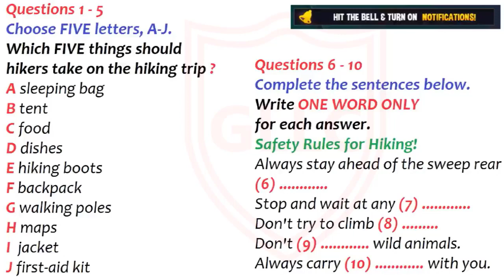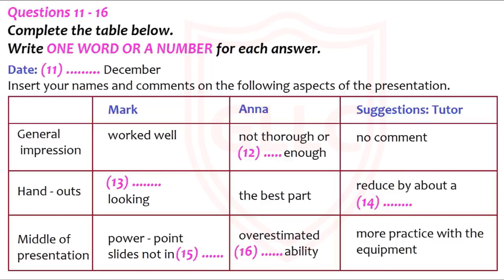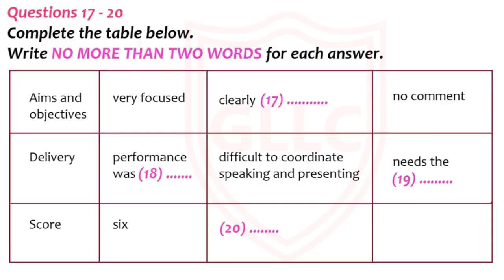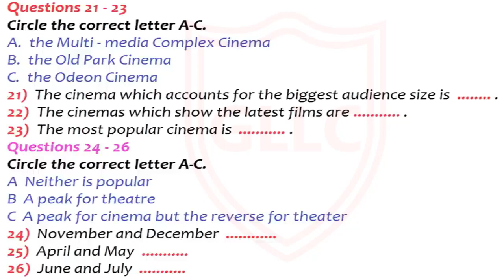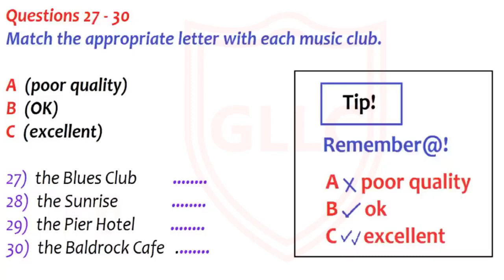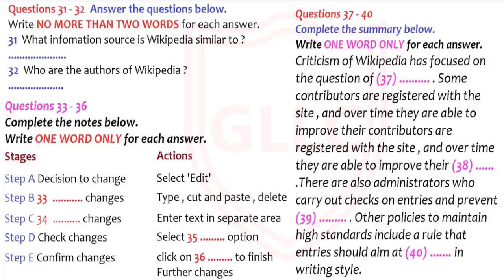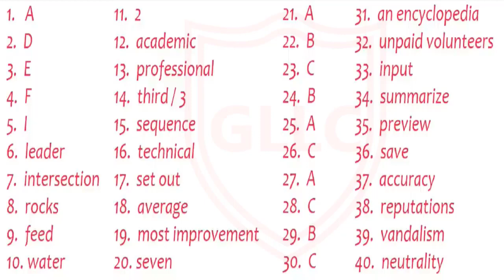Ielts Listening Practice Test with Answers |Test-121